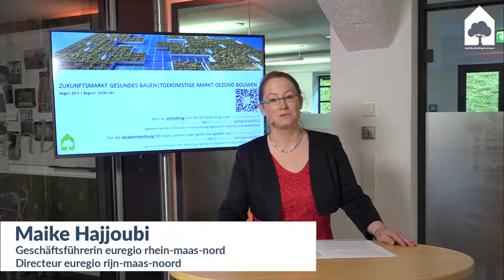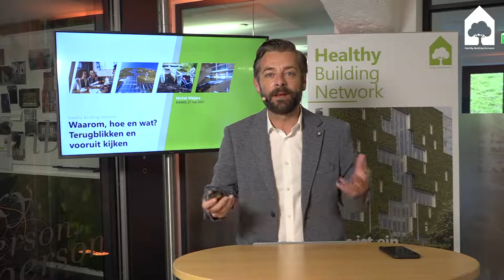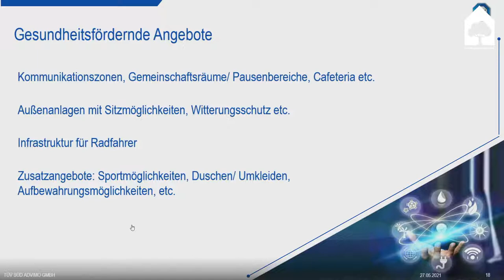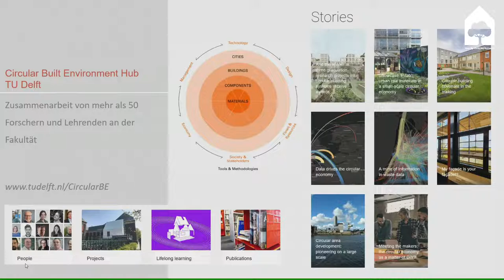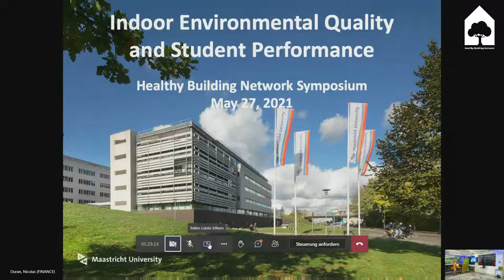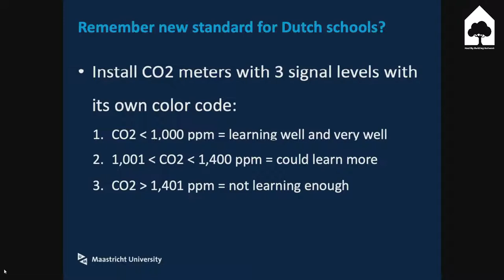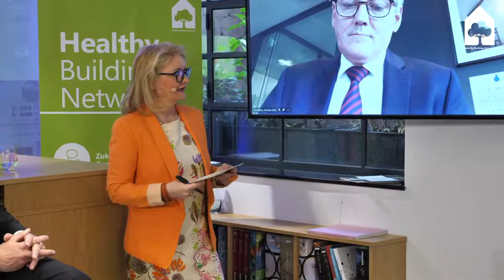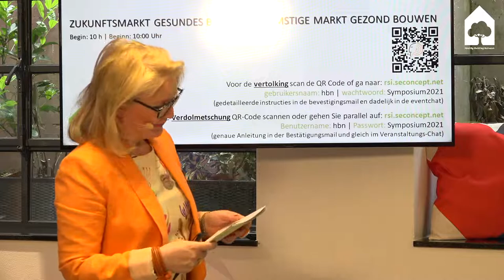Zukunftsmarkt Gesundes Bauen / Toekomstige Markt Gezond Bouwen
Alles noch Zukunftsmusik?
Beim Symposium “Zukunftsmarkt Gesundes Bauen“ am 27. Mai wagen wir einen Blick in die Zukunft des gesunden und nachhaltigen Bauens. Aber: Müssen wir dabei wirklich weit voraus blicken? Oder hat diese Zukunft schon längst begonnen?

Es wird immer deutlicher, dass gesunde Gebäude und nachhaltige Konzepte zunehmend Relevanz für die Bauwirtschaft und das künftige Wohnen und Arbeiten haben. Wir zeigen beim Symposium auf, welche Möglichkeiten eine gesunde Stadt und das Gesunde Bauen im Allgemeinen bieten und schauen uns gemeinsam den Weg unserer Region hin zu einer Healthy Building Kompetenzregion an.

Die Keynote spricht Thomas Rau, Architekt aus Amsterdam, Bestseller-Autor und Vordenker der zirkulären Ökonomie, der aufzeigt, wie aus nachhaltigen und zirkulären Denkansätzen in Architektur und Baubranche zukunftsfähige Geschäftsmodelle entstehen. Doch auch in der Gegenwart lassen sich schon positive Entwicklungen beobachten: Neben Praxis-Vorträgen etwa über Gesundes Bauen im Bestand und Bauproduktinnovationen bietet das Symposium Gelegenheit, sich über Bauprojekte, Materialien und Produktanwendungen aus der Region zu informieren.